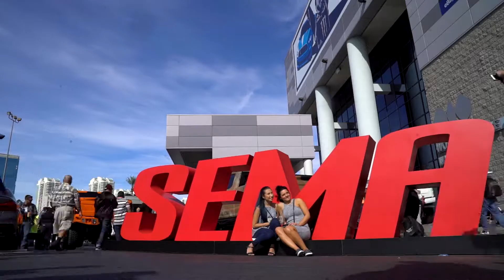SEMA 2017 Day 3 Part 2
dAY 3 of SEMA rolled on with Hondo from Laid Back Garage.  He chilled with us and talked about the Jambulance at SEMA, then Nic of Rockstar Performance Garage revealed an absolutely insane TRAIL-READY Hyundai Santa Fe. We wrap up the day with a peek at the award-winning Beetle from Sic Chops in the KICKER booth.